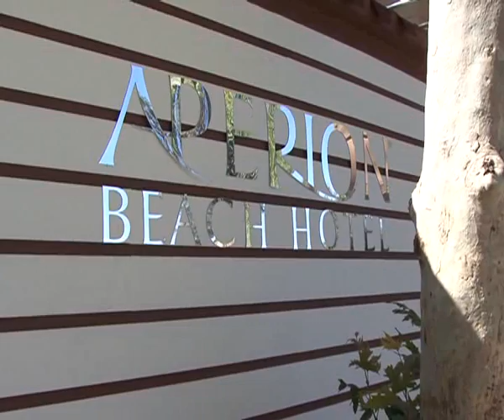onckology 030713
Алексей Челейкин - Турецкая онкология часть 3, Alexey Cheleykin - Turkish onchology part 3 .